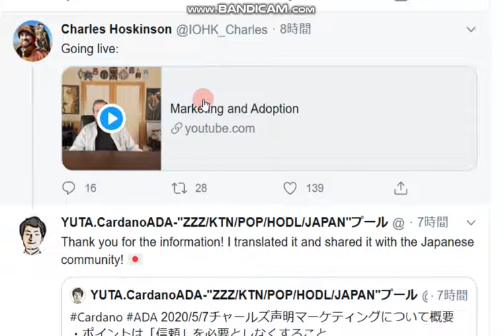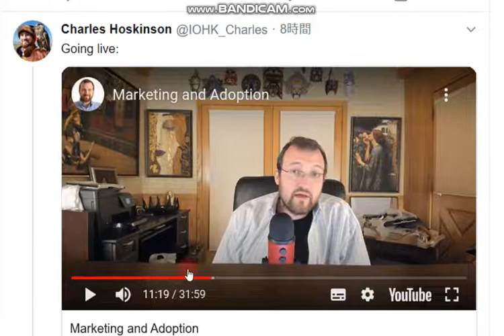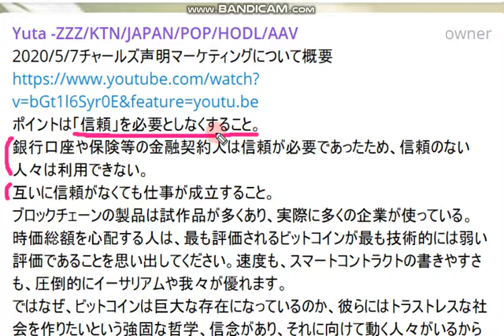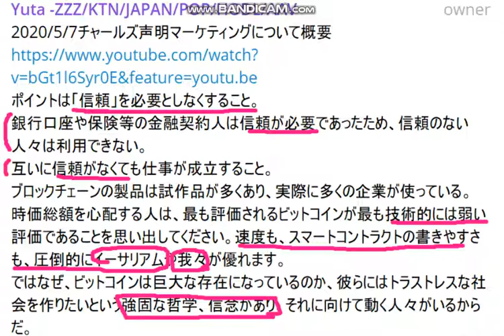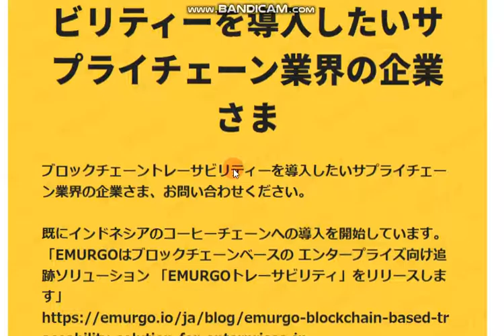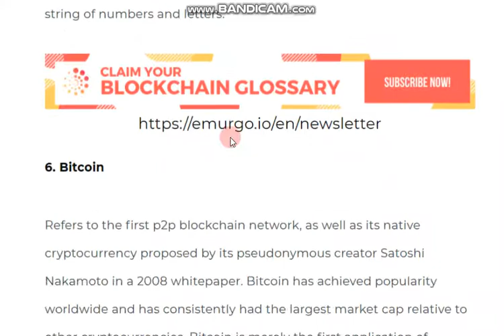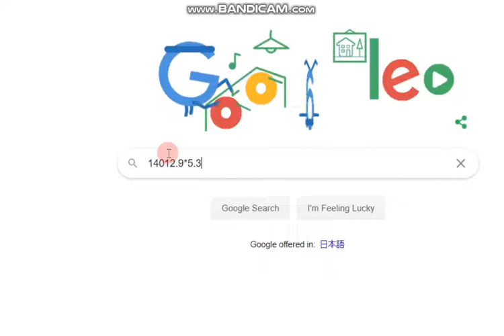【カルダノADA 10万円勝負！】20200507 第417話 ブロックチェーンがあれば他人を信頼する必要は無い 74,268円（-25.7％）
やるべきことはこちら↓（アンバサダーYUTAさん情報より）

■あなたのTODO
IOHKなどの連絡をからなずチェックすること！詳細が出てくる。
ダイダロスユーザーであればSTEP３でチェック、STEP４で新しいダイダロスインストール、STEP５で委任を行えばOK。

■６STEPロードマップ
STEP０：2017年9月：バイロンリリース：フェデレートモード：コアコンセンサスノードがあってブロックを作っている。：財団、エマーゴ、IOHK。
STEP１：バイロン再起動：橋渡しコード込。3月31日に最初にでた。OBFT＝Byron：来週にダイダロスが引き続きでてくる。これはSTEP２、STEP３とも並行される。
STEP２：ハスケルテストネットープール編(very soon(内部テストは進行中))
STEP３：ハスケルテストネットーバランスチェック編：メインネット残高＋テストネットリワード：これが終わったらITNが終了する。取引所もこれで全てのテスト。
STEP４：シェリーアップグレード：100%Byronノードだがそれ以外はシェリー。人々も取引所もアップグレードの必要がある。かなり進んだと判断されればハードフォークを「トリガー」する。もしアップグレードしないとするまでロックされる（取引所も）。マッキャンのデザインでcardano.orgドキュメント書き直す。
STEP５：シェリーハイブリッド＝3社コアノード（無料）＋プールの両方で認証する。ネットワークの状況やテストネットの状況に対応してdパラメータは０へプールが全てとなるように調整されていく。
STEP6：d＝０ー完全な分散化の達成（ハードフォークコンビネーター）